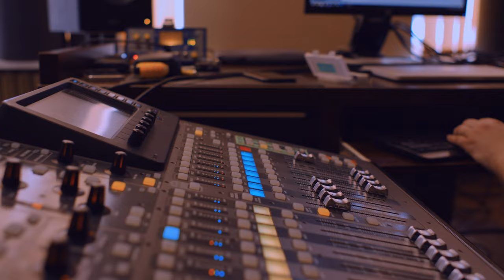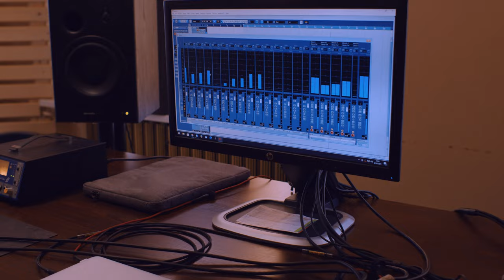Witek Muzyk Ulicy - "Komu Wojna Temu Kusza"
Muzyka - Witold Jan Mikołajczuk
Słowa  - Witold Jan Mikołajczuk
Wokal - Witold Jan Mikołajczuk
Instrumenty perkusyjne, bębny - Bartek Roju Rojek
Gitara basowa, elektryczna - Grzegorz Nosek
Puzon - Juziu Partyka
Trąbka - Stasiu Stańczyk
Saksofon - Stasiu Partyka Leliwa Kolektyw
Realizator nagrania - Mateusz Dolbi Lupa
Mix i mastering - Radek Tadel
Nagrań dokonano w  -Anvision Studio Tarnów
Plan filmowy
Rafał Smoliński
zdjęcia, operator kamery, montaż,
kolor korekcja - Davinci Resolve